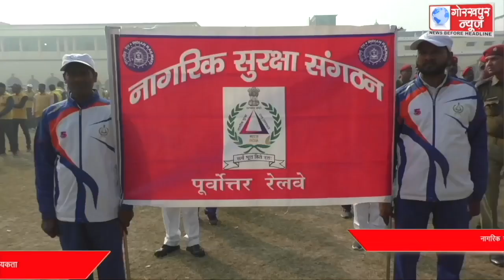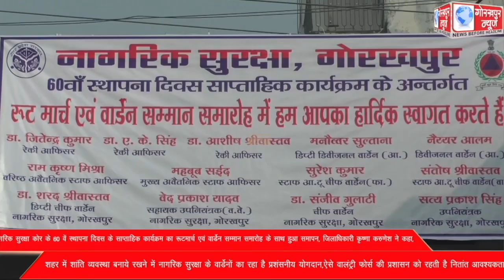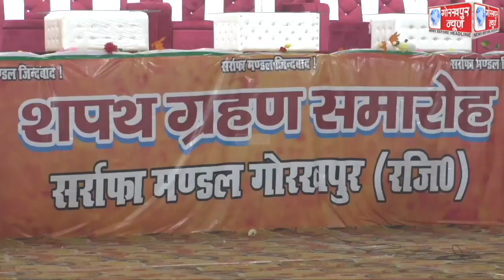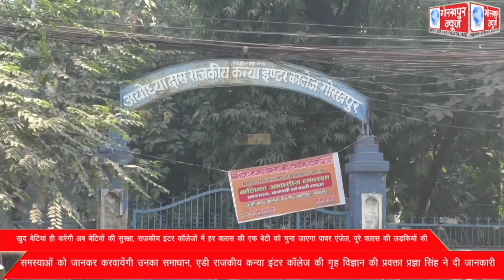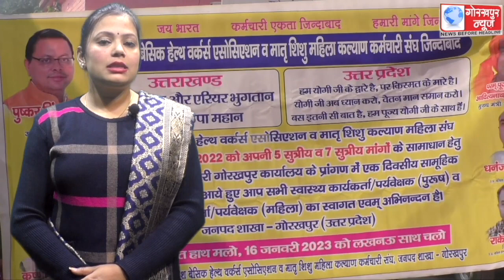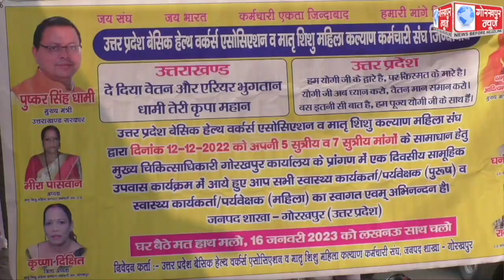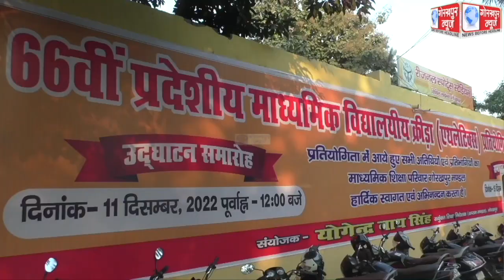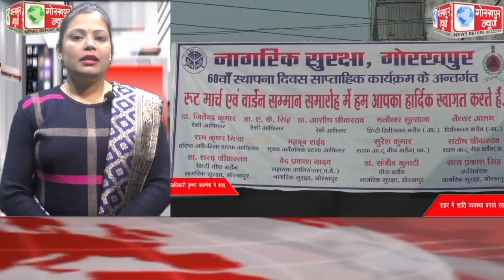GORAKHPUR NEWS 12-12-2022